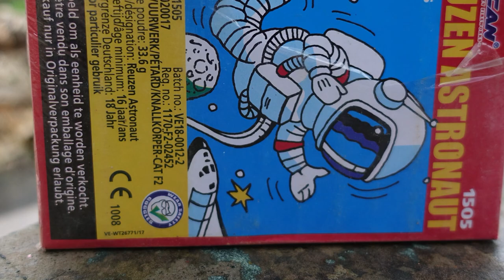Vulcan Reuzen Astronaut | große ASTRONAUTEN Böller | Komplette Packung (48 Böller) zünden [Full HD]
Heute im Test: Vulcan Reuzen Astronaut

Sind eher Standartböller, aber dennoch ganz witzig für zwischendurch :-)

* Kamera, Camcorder, Videoequipment:

*2x "3-Flammen-Zigarrenbrenner"

* 2x BESTER Brenner (Sturmfeuerzeug)

KEEP WATCHING.